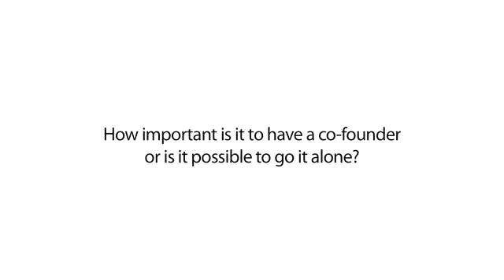Female Founders Forum - Panel 1 (Part 1)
The first part of the first panel discussion at the Female Founders Forum in Dublin: Rebalancing a male-dominated high-potential start-up sector.